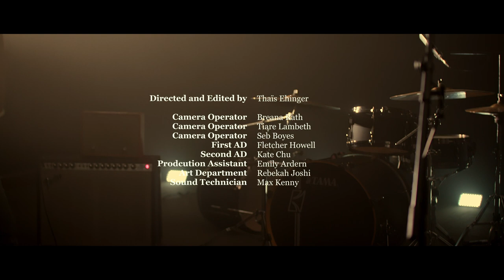Shadows (Official Music Video)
Check out the music video for our single Shadows.
Made by some of our very talented friends:

Thais Ehinger - Director and Editor

Breana Rath - Camera operator
Tiare Lamberth - Camera operator
Seb Boyes - Camera operator
Rebekah Joshi - Art department
Max Kenny - Sound technician
Fletcher Howell - First AD
Emily Ardern - 2nd AD
Kate Chu - 3rd AD